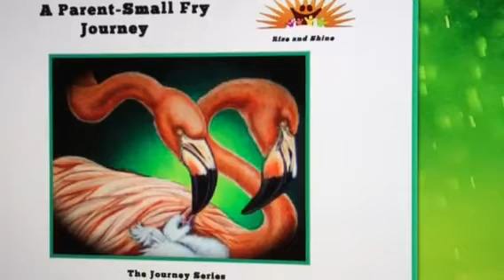Conscious Parenting: Part 10 - Animal Wisdom - COMMITMENT, CHARISMA, COMPASSION@u-r-light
In this tenth video, the values of COMMITMENT, CHARISMA, COMPASSION, GENEROSITY and HUMILITY are presented. where you will find parent reflections and strategies for your child in the PDF book, A Parent-Child Journey.

For each value presented in the video, at the bottom of this description, you will find questions to guide you in a dialogue with your child.

This is a wonderful opportunity for you, the parent, to connect at a heart level with your child. Whether 2 years of age or 90, we are all kids at heart. It's my pleasure, as the author, to present this audio-visual book for children of all ages. All original animal artwork is by the very talented artist, Robin Moulyn.

The videos are meant to be a journey of self-discovery and can be viewed along with your children, your grandchildren, your students, or in any setting where there are children. Much gratitude and love.

QUESTIONS TO GUIDE YOU IN A DIALOGUE WITH YOUR CHILD (modify as needed for age)

COMMITMENT  -  QUESTIONS FOR THE CHILD
• When something you do is important to you and/or others, for example, piano lessons, do you always carry through to the end or do you sometimes give up?
• Do you feel it’s important to complete those things, to which you have committed? What happens to others when you don’t? Do you feel that it is also important to be true to yourself and let others know that you want to quit something you’ve started? Why or why not? How can you go about that?
• Male penguins show real commitment by protecting the eggs of the female, as well as their young offsprings, for two months in freezing cold temperatures, without moving or eating. Why do you think it’s so important for them to commit to doing this? What would be the result if they didn’t?

CHARISMA  -  QUESTIONS FOR THE CHILD
• Are there people your age with whom you like to be around? What qualities do you see in them that attract you and others? What do you feel like when you’re around them? Do you feel you attract others in any way? What qualities do you have that make others want to be with you?
• Why do you think one of the ocelots wants to be so close to the other?
• There are also some people with whom you do not want to be around. What is it that they project that makes it so? What do you wish for yourself? To attract others or repel them? Why?

COMPASSION  -  QUESTIONS FOR THE CHILD
• Do you sometimes feel sad or upset? What do you like your parents, siblings or friends to do when you feel that way? How do you feel when they treat you in that special way? What do you do when you see or believe someone is hurting? Why?
• In the painting, “In Good Company”, why do think there is a group hug going on? How do you think all of them are feeling now? If the giraffes ignored each other when one of them was feeling out of sorts, how would this painting look instead? Explain.
• Do you think it’s important to try to help others feel good? Why or why not?

GENEROSITY  -  QUESTIONS FOR THE CHILD
• Is giving to others something you like to do? Why or why not? What kind of things do you give or do for others?
• How about when someone gives you a compliment, what do you say or do? How about when someone gives you food, presents, or helps you out? What do you say or do? Do you sometimes feel guilty about receiving? If so, why?
• The ants are working hard to bring back some parts of the leaf to their colony. Do you think it should always be the same ants doing the work for others or should fellow ants provide food and other forms of help for them too? Why or why not?

HUMILITY  -  QUESTIONS FOR THE CHILD
• Do you think it makes you superior to others if you are really good at something and win many awards or trophies? Why or why not? Do you sometimes boast to others about your success? How do think others feel then?
• Which one is most important to you, doing your best or doing whatever it takes to win? Explain. How do you feel when you lose?
• Swan is a beautiful bird, sure of herself. She is often the center of attention. Does she flap her wings to show off or because it is necessary? Does Swan have to show she is great? Why or why not?